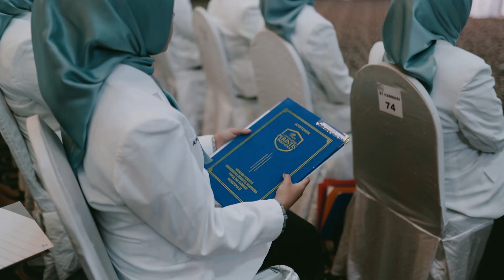After MOVIE Wisuda UPERTIS KE- IV, DAY 1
Segenap civitas akademika mengucapkan SELAMAT & SUKSES WISUDA KE-IV Universitas Perintis Indonesia.
Semoga Ilmu yang di dapat menjadi Bekal menyosong Masa DEPAN, Membanggakan orang tua, Bangsa dan Negara

Day 1
Senin, 12 Desember 2022
08.00 s.d Selesai